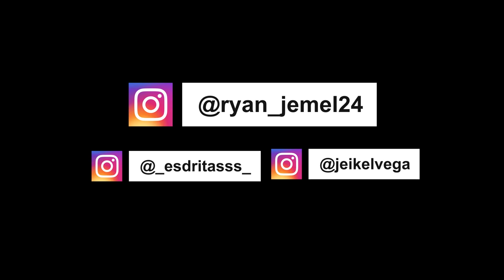Nave Espacial- Video clip (Produced by Esdras Stewart & Johan Vega)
Gracias a todos por compartir!
Nave Espacial- Video clip y ya disponible en todas las plataformas digitales.
Un producción de STProduciones y Johan Vega.
RJ: @ryan_jemel24
Edición de video y efectos tanto visuales como de sonido: @_esdritasss_
Edición de video e imagen: @jeikelvega